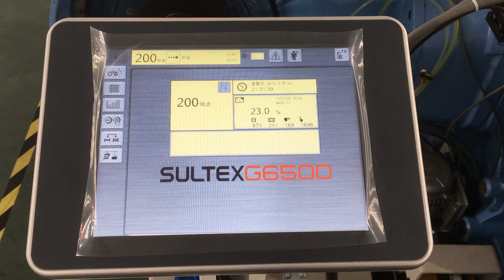Sultex G6500 rapier weaving machine testing